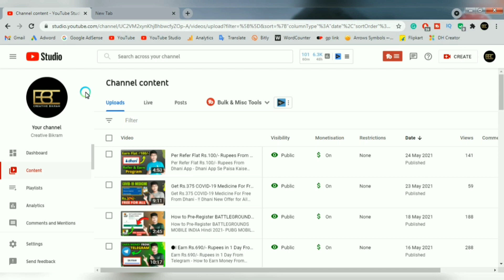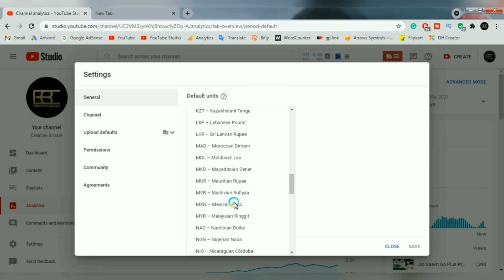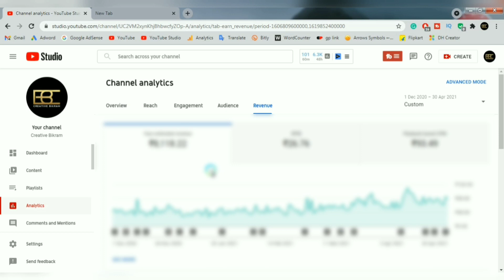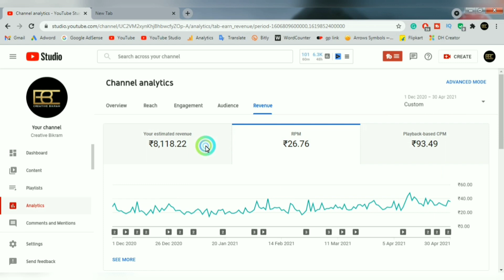My Second Payment From YouTube After 5 Month - Kitna Paisa Mila.. ? - Creative Bikram 2nd Payment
Dosto Aaj Ki Is Video Me Maine Aapko Bataya Hai Mera Youtube Second Payment Ke Bareme Jaha Maine Apko Guide Kya Hai Ki Kase Youtube  Se Aap Succesfully Income Kar Sakte Ho Ummid Karta Hu Video Apko Pasand Aya Hoga, Dhannyabad 🙏

:-: MY GEARS :-:

RING LIGHT ↣
LIGHT STAND ↣
GREEN SCREEN↣

⇨Direct Call↣ CallMe4 App
⇨ID-creativebikram@cm4

NOTE :-: ALL CONTENT USED IS COPYRIGHT TO ©Creative Bikram [ BIKRAM SARKAR ]

USE OR COMMERCIAL DISPLAY OR EDITING OF THE CONTENT WITHOUT ANY PROPER AUTHORIZATION - PERMISSION IS NOT ALLOWED.